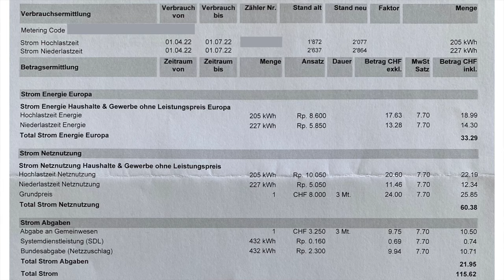Von den Schweizer Strompreisen können Deutsche nur träumen 🤩🇨🇭| Auswanderluchs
Die Strompreise in Deutschland sind die höchsten der Welt. Ganz anders ist das in der Schweiz: hier sind zahlt man viel weniger für den Strom. Der Preis für den Strom wird in Deutschland steigen. Ob das der Schweiz auch droht zeige ich in diesem Video. Viel Spass!

🌍🛠 TOOLS FÜR AUSWANDERER

🤔 Über Christian den Auswanderluchs 😃

Ich betreibe diesen YouTube-Kanal und den gleichnamigen Auswanderer-Blog, um dir die Möglichkeit zu geben, dich über das Leben als Einwanderer in der Schweiz zu informieren.

Seit 2016 lebe ich in der Schweiz. Beruflich bin ich in der Pharmaindustrie bei einem grossen internationalen Unternehmen in Schaffhausen gestartet. Seit 2019 betreibe ich diesen Blog und den gleichnamigen YouTube-Kanal und seit März 2021 sogar als Vollzeitbeschäftigung.